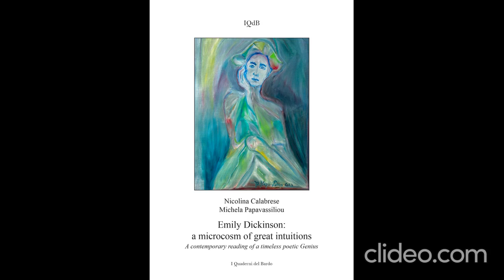Emily Dickinson: a microcosm of great intuitions by N. Calabrese and M. Papavassiliou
Questo libro si propone di entrare nel microcosmo ciclopico di Emily Dickinson, fatto di piccole grandi cose, di sottilissime illuminanti intuizioni e di cogliere attraverso le Sue poesie anche ciò che non viene esplicitamente rivelato, celato fra le righe. La Sua personalità racchiude tutte le fragilità di questo genio poetico insieme a quelle problematiche spirituali che attanagliano anche l'uomo moderno. Emily è simile ad una carpa tenace che viaggia controcorrente tra i flussi di un ribollente fiume in piena, alla ricerca di un posto sicuro dove depositare le sue candide uova, eccola vestita di bianco aggirarsi quieta nella sua stanza di reclusa, nutrendosi di frugali bocconcini come un uccellino indifeso, mentre il fuoco della creazione le esplode nell'animo.

This book has the aim to enter Emily Dickinson's cyclopic microcosm, made of tiny, huge things and great intuitions. I wanted to highlight  through her lyrics  what it isn't revealed or hidden inside them and also  to go deeper into her life to understand how the important events of her life influenced her behaviour.  In  her personality we can  find  all  the fragilities  of her poetic  genius  together with the spiritual  troubles  gripping  a new born modern society  too. Emily's life is like  a tenacious  carp that swims  backwards  among the flows  of a full  raging river, searching a safe  cave to lay down its white eggs, or  wandering  in her white dress , feeding  herself  with frugal  bite s  like  an unprotected little  bird, while  the fire of the  poetic creation is  bursting into her soul.